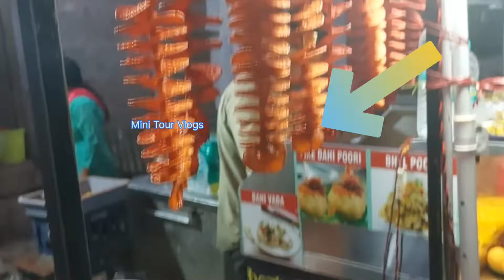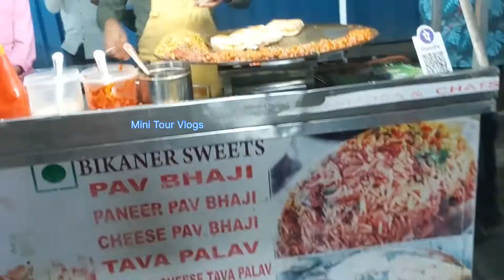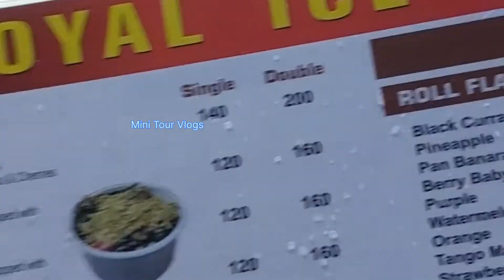🔴1000+ மக்கள் இங்க தினமும் சாப்பிடுவாங்க / Famous Food Street in BANGALORE✨ VV puram food street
🔴1000+ மக்கள் இங்க தினமும் சாப்பிடுவாங்க / Famous Food Street in BANGALORE✨ VV puram food street / Mini tour vlogs /MTV / vv puram street food tamil / bengaluru street food / Mini Tour Vlogs / MTV / dindi beedi food street / bangalore days
Hi Viewers,
In this Channel you can see Travel Vlogs, Cooking & Entertainment videos. Travel with me for the interesting videos

🚫 NOTE : All content used is copyright to Mini Tour Vlogs,